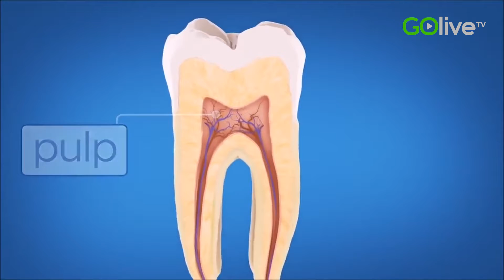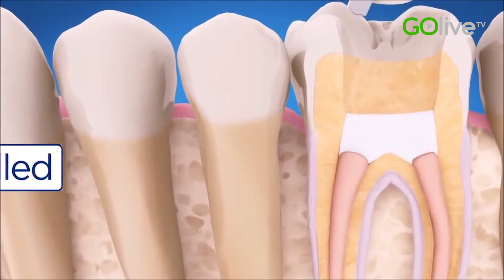Dicas da Dra. Marceliana Benedito TFD TRATAMENTO DE CANAL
Dra. Marcelina Benedito da Clinica The Tooth Fairy Dentistry, traz pra você dicas de saúde bucal e soluções modernas para seu bem estar.